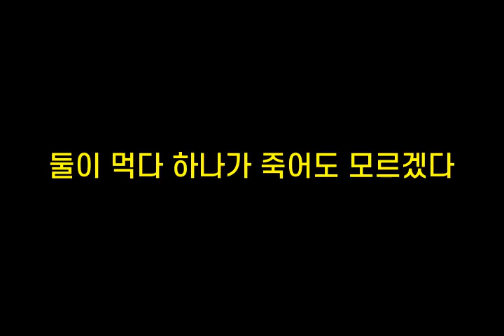기억력향상, 치매예방 초성퀴즈, 속담퀴즈 #188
1. ㅁㄴ돌ㅇㅈㅁㄴㄷ
 2. ㄷㅇㅁㄷㅎㄴㄱㅈㅇㄷ모ㄹㄱㄷ
 3. ㄱㅊㄱㅂ터ㅁㅅㄷ
 4. ㄱㄹ에ㄷㅃㄱㅇㄷ
 5. ㅅㅍㄴㅅㄱㅇ어ㅁㄴ